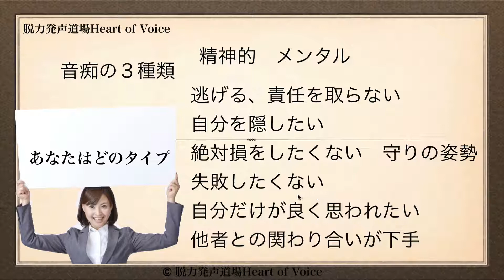音痴の治し方 タイプ別その２